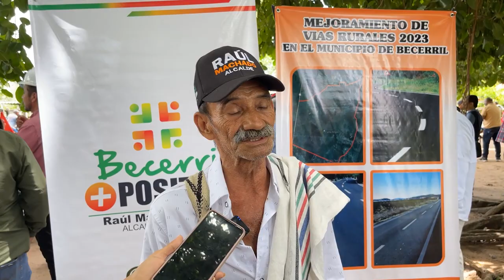EN BECERRIL INTERVIENEN VÍAS RURALES